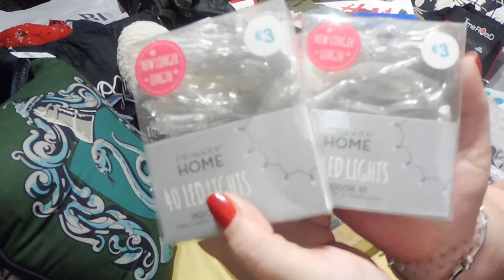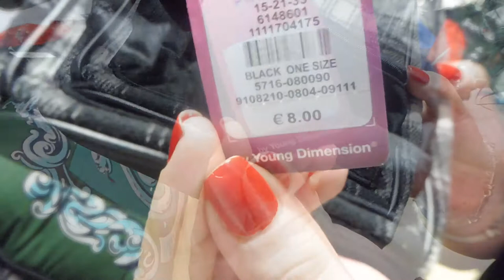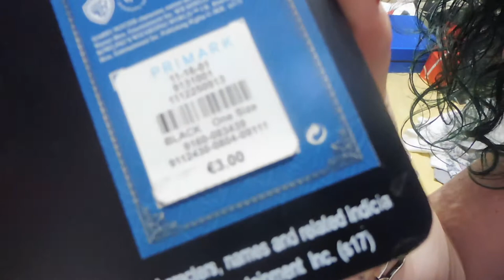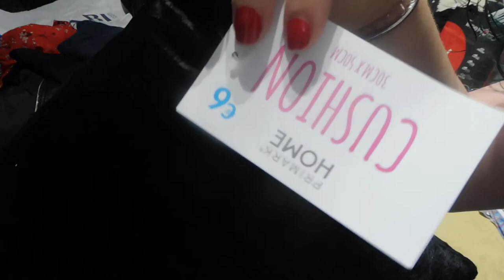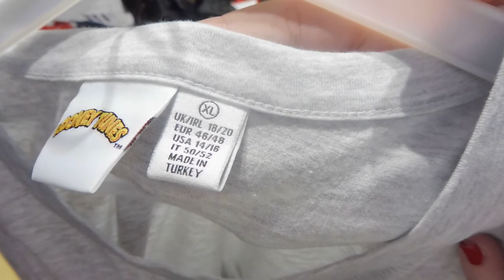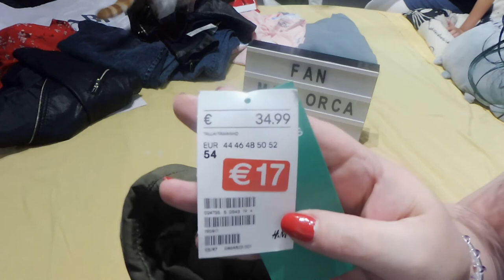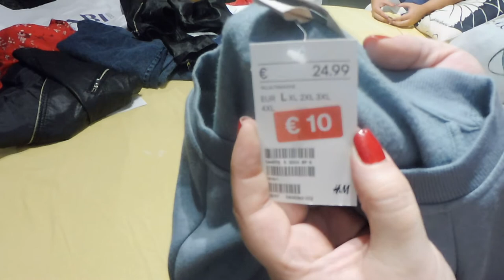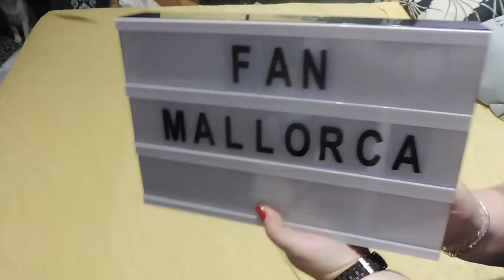MAXI MEGA HAUL - FAN MALLORCA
Maxi Mega Haul!!! Día de compras en el Fan Mallorca!!